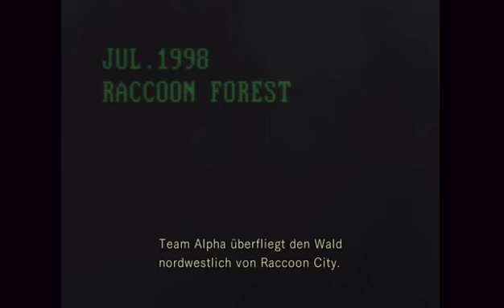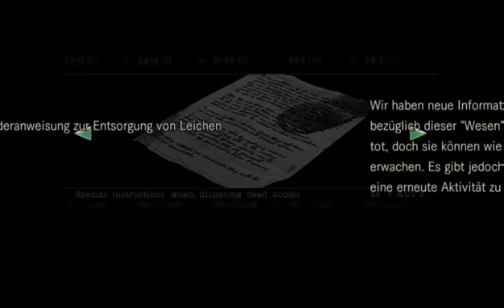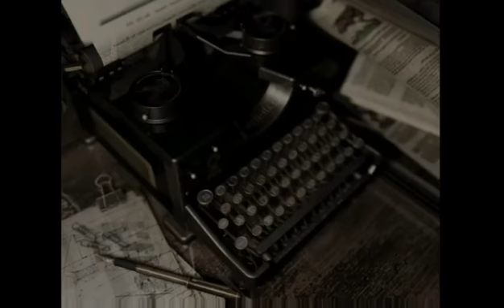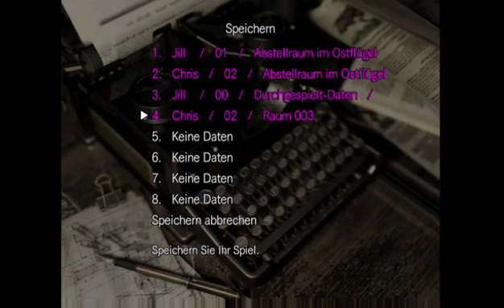Resident Evil HD Remake Chris Messer Only Part 1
Gespielt von Hunk